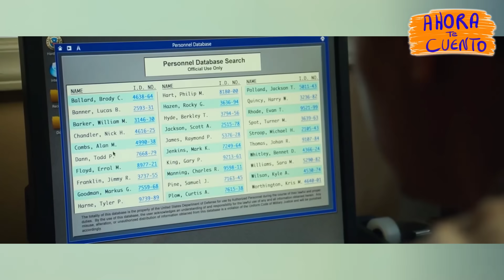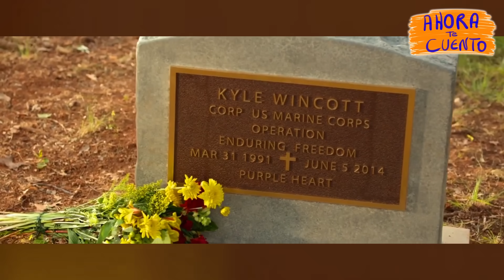👉 resumen : DURANTE 12 AÑOS, UN PERRO ES ENTRENADO COMO ASESINO Y VENGAR A SU AMO | Ahora te cuento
Un perro militar entrena para vengarse por su dueño
MAX película
MAX Netflix
MAX RESUMEN EN 12 MINUTOS
MAX ENCHULA TU MENTE
MAX RESUMEN
MAX RESUMEN COMPLETO
MAX TE LO RESUMO
MAX TRAILER
MAX completa en español

Resumen
Película
Resumen MAX
MAX PELÍCULA COMPLETA EN ESPAÑOL
Resumen MAX
Netflix
AHORA TE CUENTO
SILVER RESUMEN